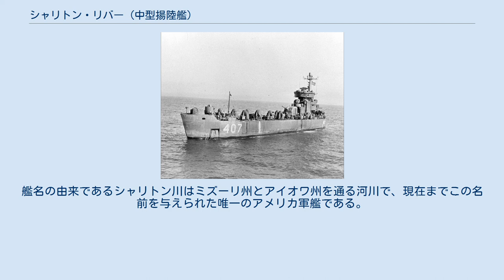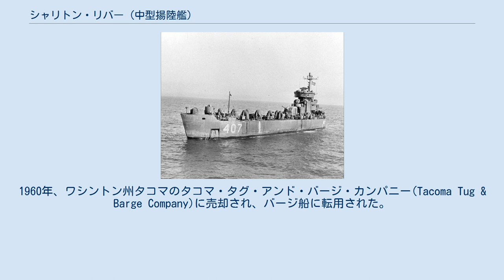シャリトン・リバー (中型揚陸艦)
LSM(R)-401級ロケット中型揚陸艦
シャリトン・リバー(USS Chariton River)は、第二次世界大戦中にアメリカ海軍が建造したLSM(R)-401級ロケット中型揚陸艦の1隻。
艦名の由来であるシャリトン川はミズーリ州とアイオワ州を通る河川で、現在までこの名前を与えられた唯一のアメリカ軍艦である。
 1945年2月、LSM(R)-407の進水記念式典にて。
中央の人物がジュールス・ジェームス提督。
 1945年1月22日、チャールストン海軍工廠にて起工し、1945年2月12日より就役した。
進水式には第6海軍区(6th Naval District)司令官ジュールス・ジェームス少将やスポンサーでもあるJ.E.ハント大佐の夫人が出席した。
1945年5月9日、LSM(R)-407として就役する。
艦長はロバート・C・ヴァン・ヴレック(Robert C. Van Vleck)予備役中尉だった。
 第二次世界大戦中は戦闘任務に参加せず、1947年2月10日よりオレゴン州アストリアの太平洋予備艦隊(Pacific Reserve Fleet)に組み込まれた。
1955年10月1日、シャリトン・リバー(USS Chariton River)に改名。
1958年、米海軍艦籍簿から除籍される。
1960年、ワシントン州タコマのタコマ・タグ・アンド・バージ・カンパニー(Tacoma Tug & Barge Company)に売却され、バージ船に転用された。